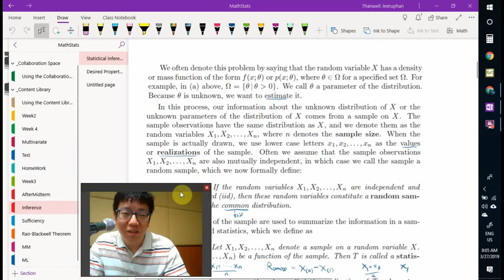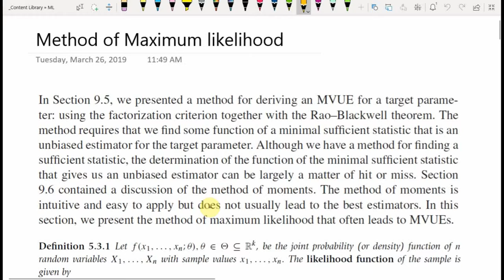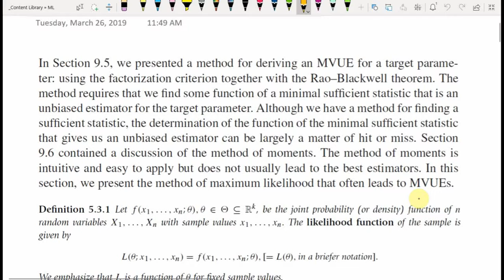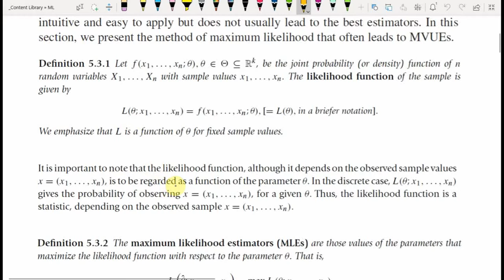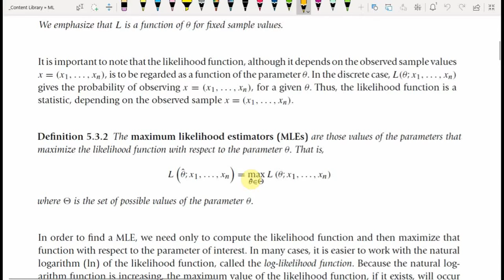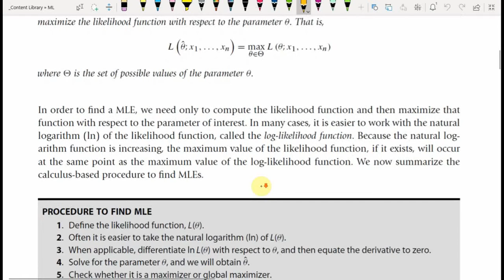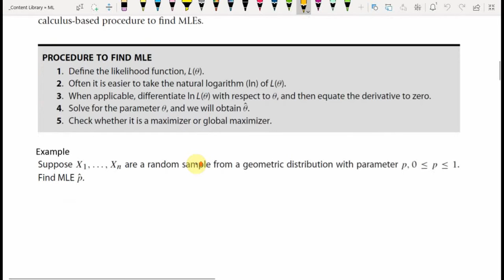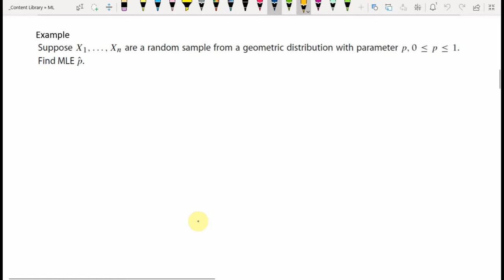Maximum Likelihood 27 March 2019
Mathstats UBU 2/62